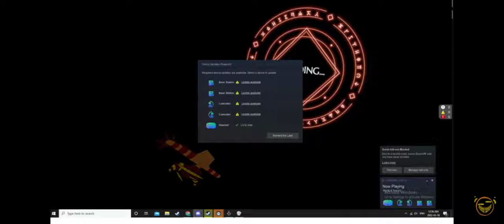Pastra Out Of Context